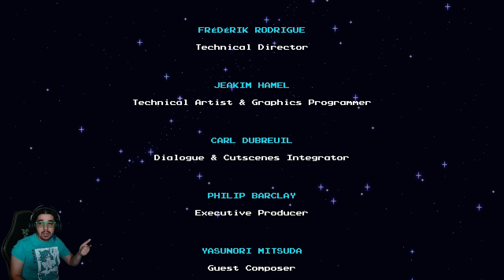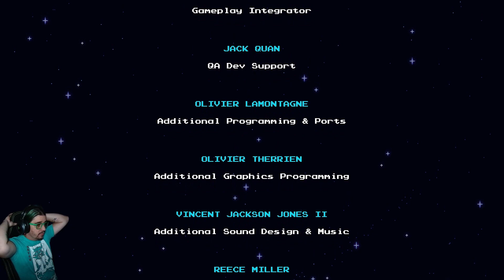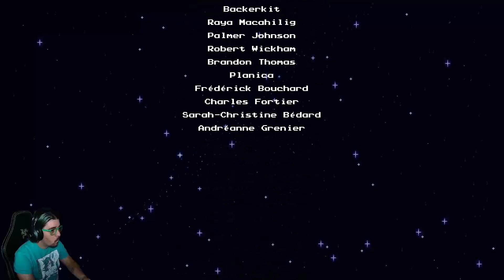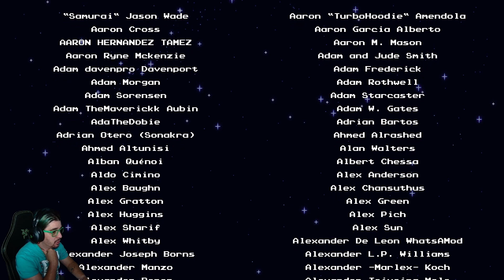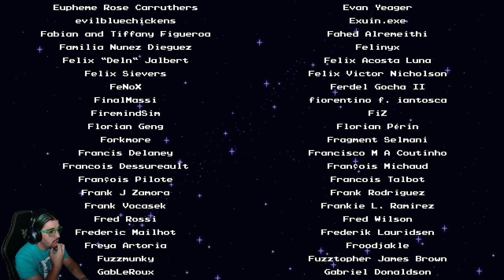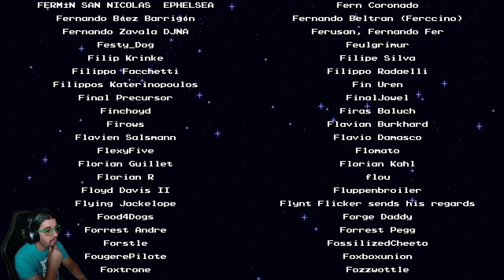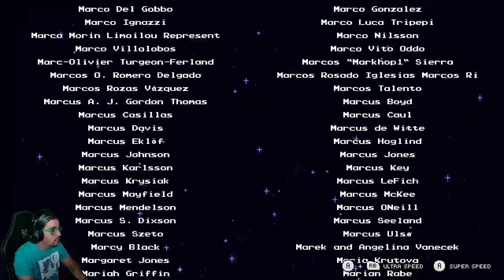Sea of Stars | Finale | Let's Play!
PARTNERS AND AFFLIATIONS

Sea of Stars Walkthrough Finale. This Sea of Stars Gameplay is recorded in 1080p 60FPS on PC and will cover the game in full.

Lightly edited as it was recorded live, doing my best to explore all areas and side content as I go through the game. Game was purchased directly and was not provided from the developer, thoughts and comments are my own.